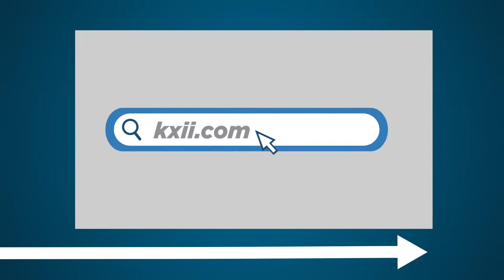Jobs In Texoma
Looking for a change? KXII can help! Jobs In Texoma can help you learn more about local opportunities and how to apply. Watch News 12 Mondays at noon

About us:
KXII is Texoma's Breaking News & Weather Authority serving the people of North Texas and Southern Oklahoma. Have a news tip?